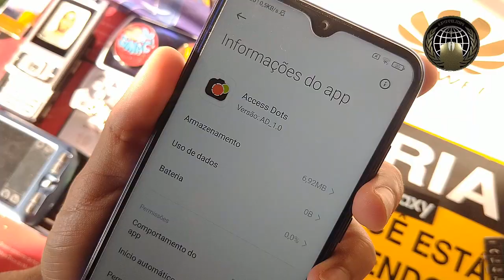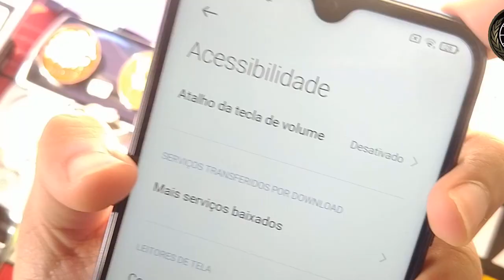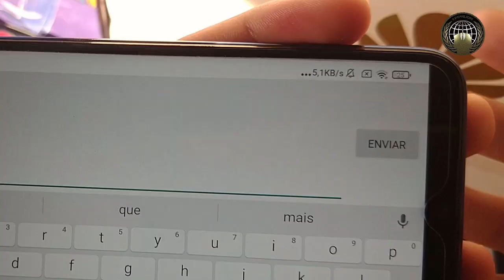✹TÃO ESPIONANDO SEU CELULAR ANDROID???? 🤯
A$AP..